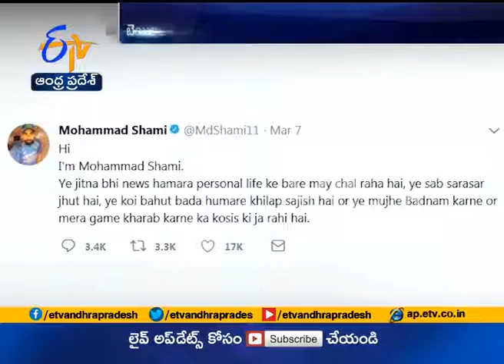Police Starts a Case Against Mohammed Shami for Domestic Violence Kolkata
Police Starts a Case Against Mohammed Shami   for Domestic Violence   Kolkata   YouTube